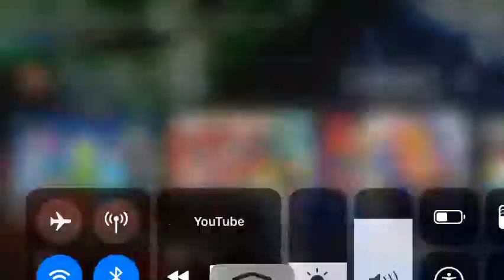meet the team : SWORDFLAMES